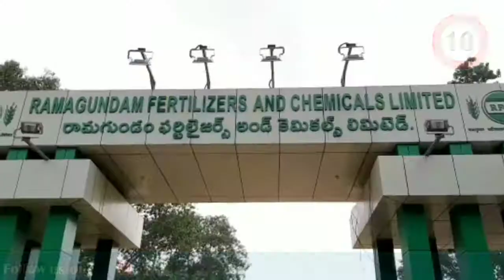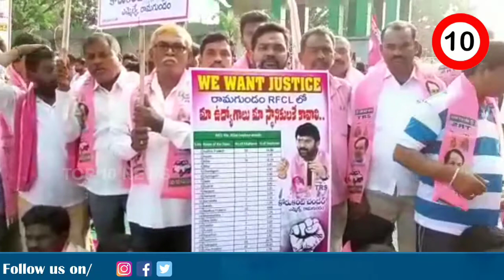Ramagundam Fertilizers and Chemicals Ltd | Korukanti Chander MLA | Fight Againist Recruitment | News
# Ramagundam Fertilizers and Chemicals Ltd

 Watch breaking news and current updates of telangana and andhra pradesh news 10 news channel dedicated to all viral news for which use to wake up common man from currrent generation Korukanti Chander MLA | Fight Againist Recruitment Top 10  News,